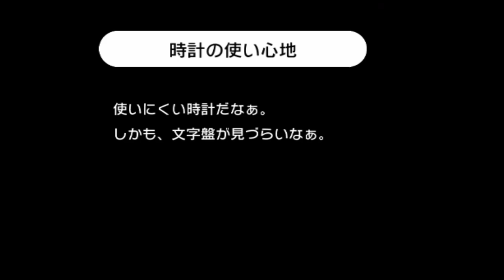いや、無理ゲーやろ。 『マリオメーカー2』